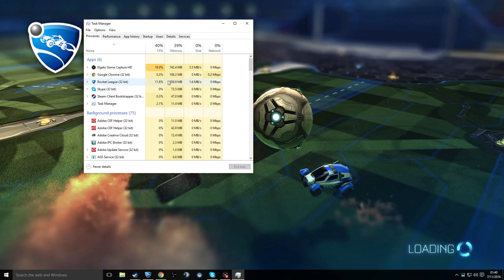The Road To Champion #8 - I Hate You Tim!!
Hello everyone todays video is another 3s game with me Time and Zack It was a lot of fun and really funny so enjoy and dont forget to like and subscribe!!